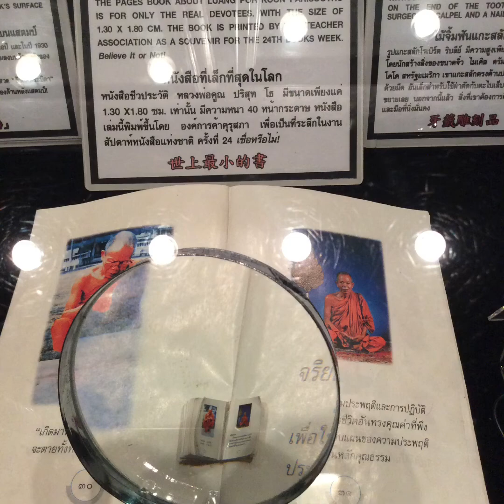TARA SAMAHAN N’YO KO SA THAILAND.